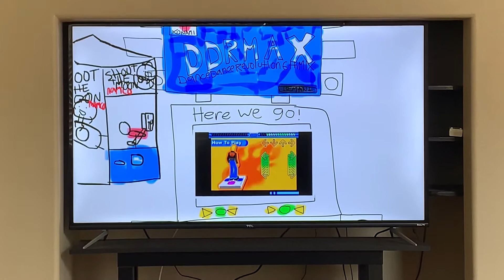Junior Gets Grounded - DDRMAX 6th Mix at Chuck E. Cheese’s